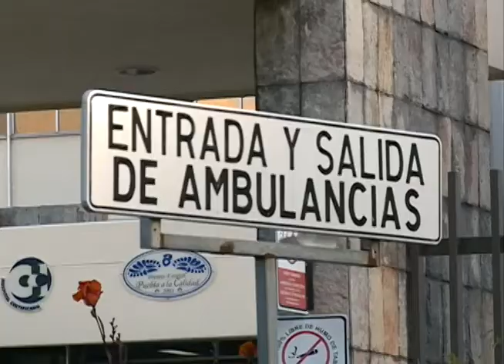Invertirán 3.2 millones de pesos en la rehabilitación del Hospital San José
Desde 1958 no había recibido mantenimiento el nosocomio